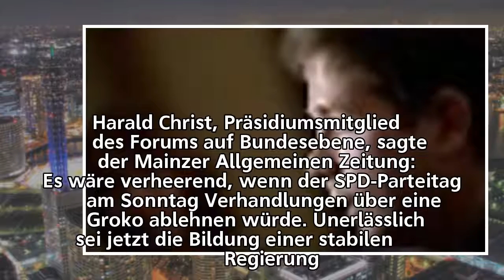Streit in SPD um Große Koalition: Nahles wirft Juso-Chef Falschinformation vor - n-tv.de